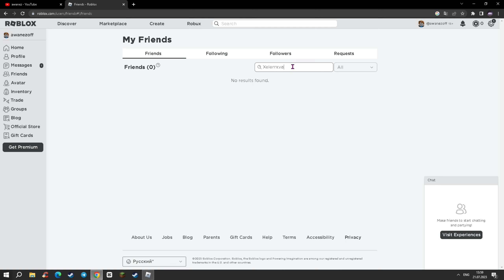ВПЕРВЫЕ ЗАШЕЛ В ROBLOX (CS:GO)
В сегодняшнем ролике я впервые зашел в CS:GO ROBLOX.
Пишите свои идеи в комментариях, гиря

• IP : 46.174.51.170:27015 - ЕСЛИ ЗАЙДЕШЬ, ДАМ ВИП!